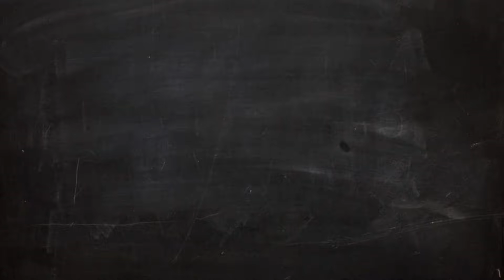Mulheres na História #40: FRANCISCA DE BRAGANÇA, a princesa de Joinville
No vídeo de hoje falaremos sobre Francisca de Bragança, a princesa de Joinville, filha de D. Pedro I com Maria Leopoldina, e irmã de D. Pedro II. Ela ficou conhecida como "A Bela Chica".
Leia Mais:

PRIORE, Mary Del. Condessa de Barral: a paixão do imperador.

REZZUTTI, Paulo. D. Pedro I: a história não contada.